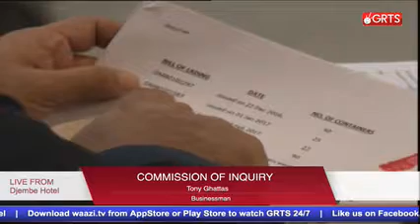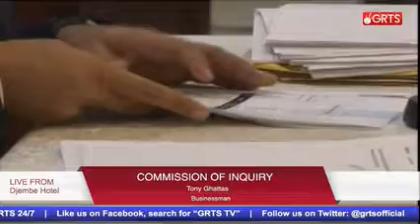Commission of inquiry 17th Oct Part 1